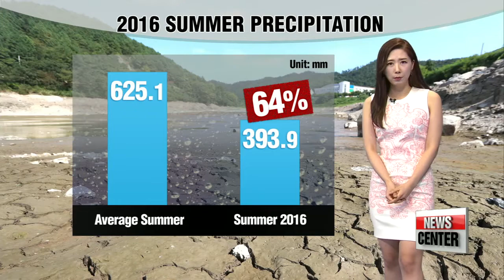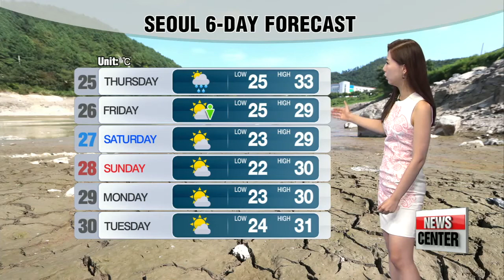Hot and humid conditions across the nation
목요일도 무더위 이어져
 Time now for the weather updates. Let's head over to our Lee Jeehyun at the weather center. Jee-hyun, the prolonged heatwaves and lack of rainfall has been causing problems across the nation leading to droughts and algae growing in several major rivers.

 That's right Conn-young. The picture behind me was taken at a reservoir in the Jindo area yesterday, in southeastern Korea. The drought's getting quite serious across the country.

   This summer the peninsula got less than two-thirds the amount of rain it sees in an average summer. And in August we've seen less than 25 millimeters of rainfall nationwide.  So it's been a tough month.

 But some good news for the capital area, at least -- the heatwave warning was finally downgraded to an advisory this afternoon after 8 straight days of temperatures above 35 degrees Celsius.

 However, tomorrow won't bring too much relief, with temperatures similar to today and a chance of sporadic showers later in the day near the capital.

 And now, let's take a closer look at the readings for tomorrow.
  Seoul, Busan and Jeju will start out at 25 degrees Celsius.

As for the highs,
 Seoul, Daejeon and Gwangju will reach 35 degrees.

  Relief is on the way starting Friday but still temperatures will be above seasonal averages for the time being.

That covers Korea -- here's a look at the weather conditions around the world.